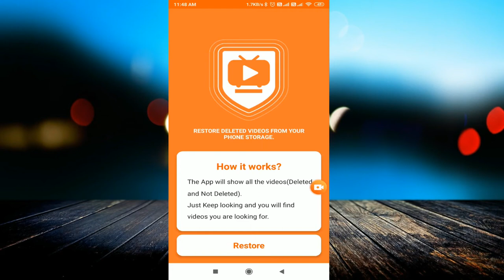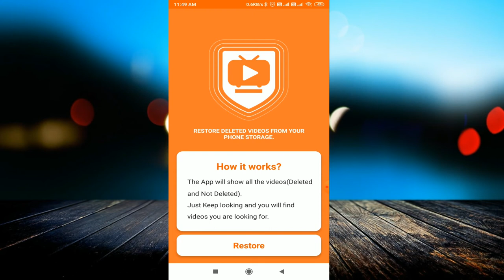10 साल पुरानी Videos भी निकाल देगा ये App || Video Recovery App || 2020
linked site.